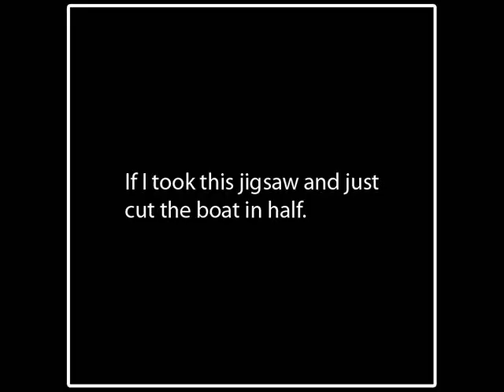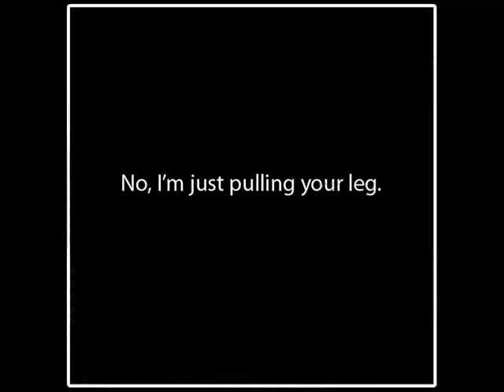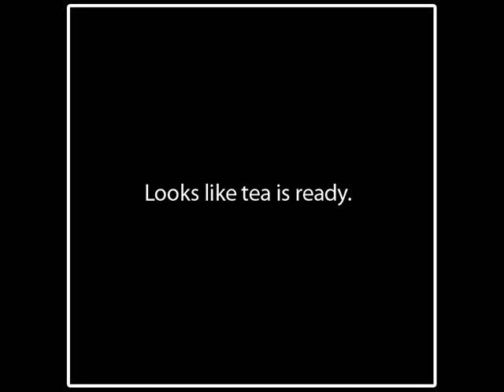Steam-bending a sailboat stringer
Steam-bending a sailboat stringer during our John Welsford Fafnir build. The steamer is a 10 cm dia. 5 m length PVC sewage pipe. Steam comes from two boiling kettles.